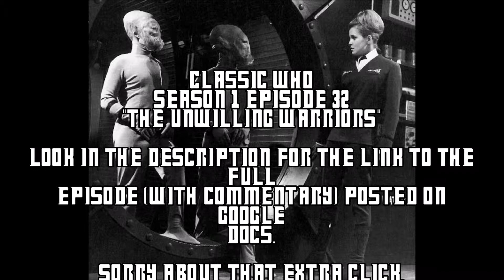Doctor Who - Season 1 - Episode 32 - "The Unwilling Warriors" (with commentary)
I hope all you Whovians enjoy watching this nearly as much as I enjoyed making it. The Who-High is back!

The episode is entirely made by the BBC. There is no way I could even begin to create something so perfect. I'm just a passionate viewer eager to share that passion with the world!

SCHEDULE
New Who Every Saturday
Classic Who Blind Every Monday, Wednesday, and Saturday
Torchwood Every Thursday
Sarah Jane Adventures---Every Sunday

Allons-y!